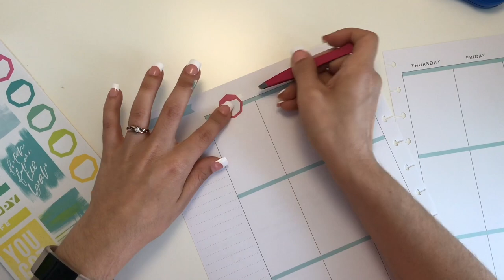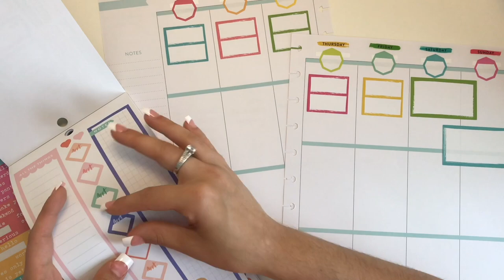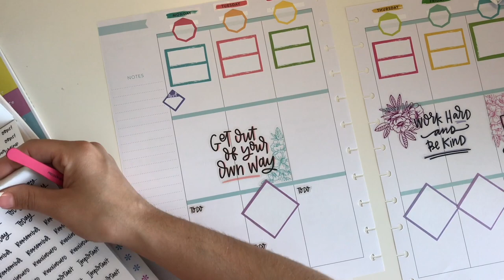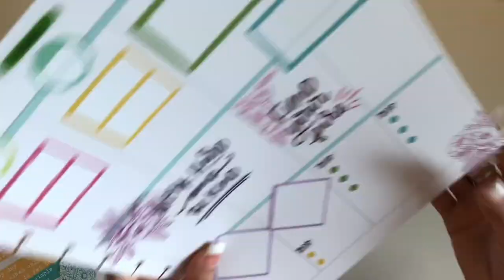SOCIAL MEDIA, GOALS & COACHING plan with me | The Big Happy Planner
I made a new planner and I wanted to show you how I use it for goals & fitness coaching!

•Deluxe Healthy Hero
 -I use the Classic Deluxe Healthy Hero but it’s extremely hard to find. The link above is for the Mini.

// ✂️PLANNER ACCESSORIES
•Black & Pink Pen Loop
•Faith Warrior Pen Loop
•Classic Black Quilted Snap Cover

// 🖊PENS & HIGHLIGHTERS
•Paper Mat Ink Joy Gel 0.5

// 📷 FILMING & PHOTO EQUIPMENT
-I film using my iPhone and I use minimal equipment
•Cell Phone Tripod
•Elmer’s Foam Board (use this for background)
•Umbrella Lighting
-I opt for natural lighting but sometimes I use these

//👩🏻‍⚕️NURSING SCHOOL SUPPLIES
•Stethoscope Case
•Medium Sized Black Backpack
•Puma Backpack
-I use the medium sized backpack when I don’t have much to carry and the Puma one when I do have a lot of stuff. 13 in. MacBook fits in both.
•Puma Clinical Shoes
- they are ridiculously comfortable!
•White Timex Watch
- the watch has military time on it
•Absolute Favorite Binder
•Favorite Reusable Tabs